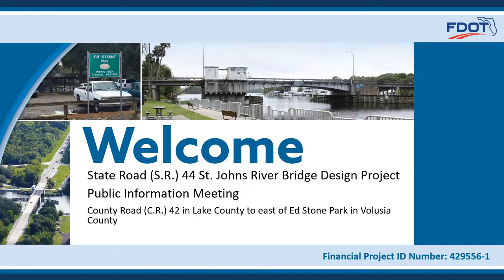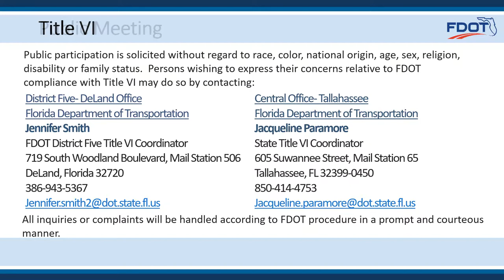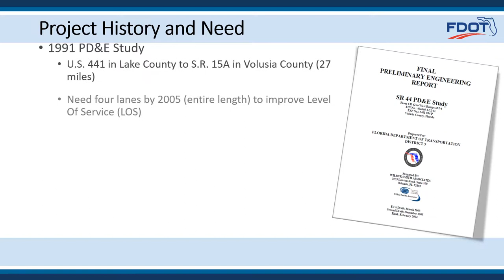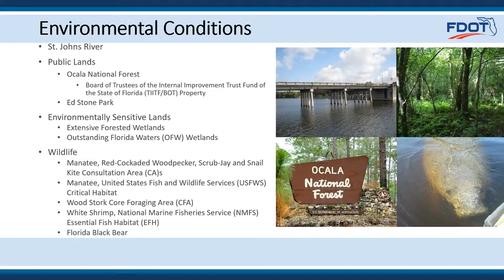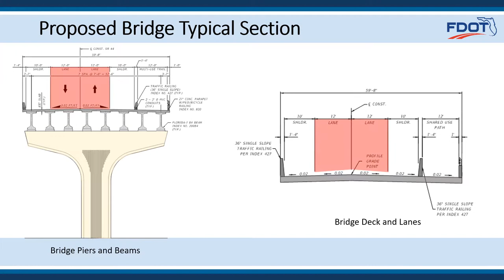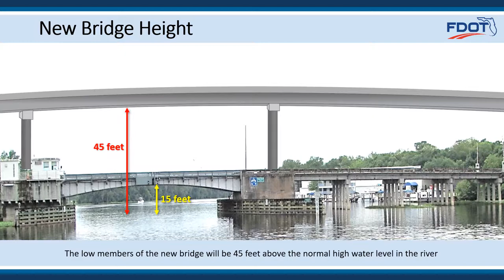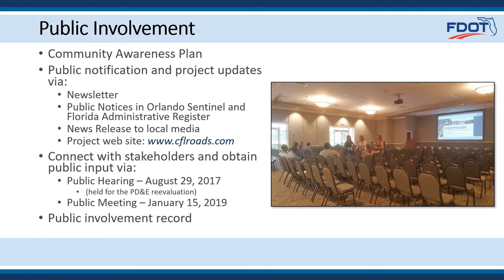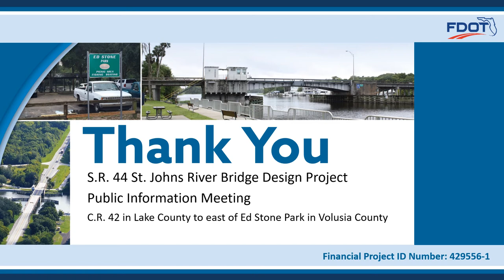2019-01-15 Public Meeting Presentation